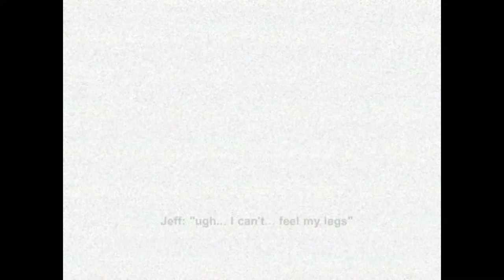I'M JEAN LADY! | Power Drill Massacre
Before the nun...and before the night shift...there was a man and his power drill.

Enter the world of Jean Lady. When she and her boyfriend Jeff get in some sort of car wreck, it's up to her to find help.

BUT SHE'LL ONLY FIND JUMPSCARES.

Game:
Power Drill Massacre

Created by:
Puppet Combo

Edited by:
Sean O'Keefe

*All gameplay footage and audio captured through Elgato Game Capture*

*All voiceover audio captured through Audacity*